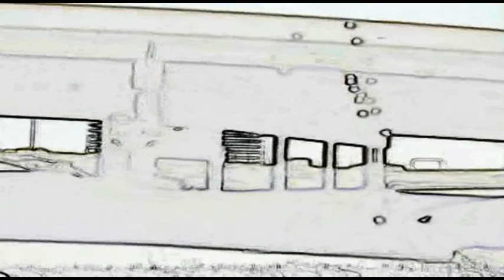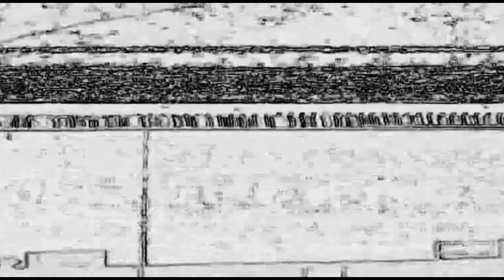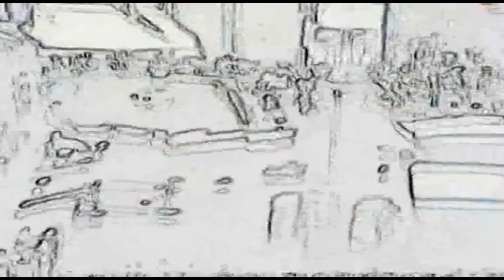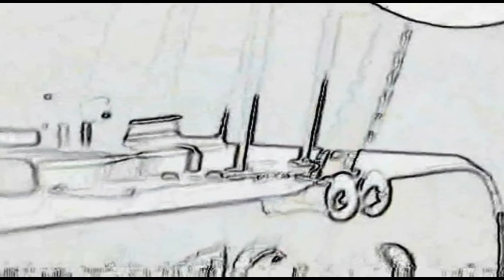The Hirundu: Ankylosing Septate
From the 2011 album "The Return To Swill Mountain"